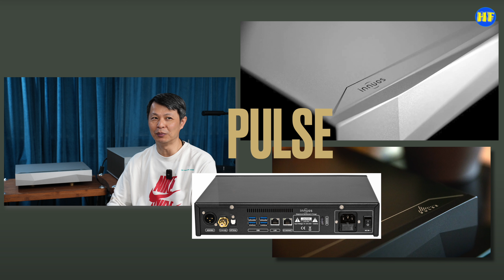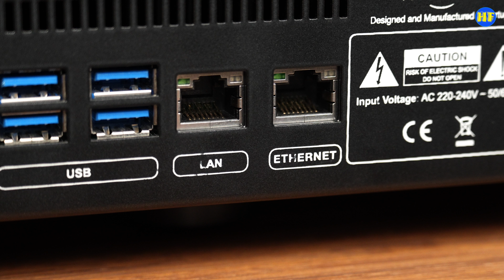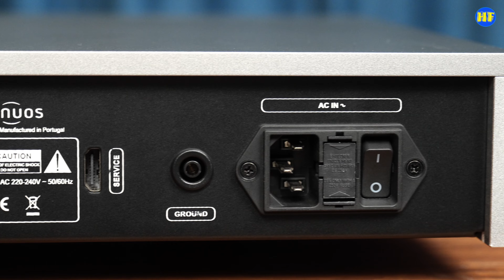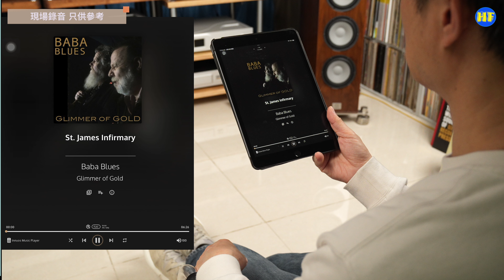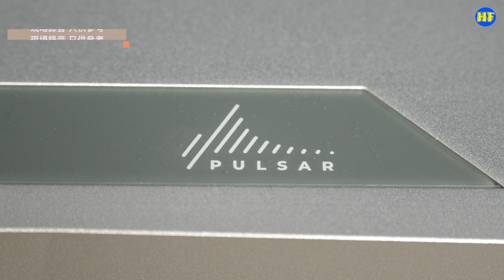【串流播放器】Innuos Pulsar 串流音樂播放轉盤，Pulse系列最頂級，最接近廠方旗艦The Statement的聲音質素。（cc subtitles)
查詢及預約試聽：
VOLENT Audio
Address: 13D Kee Shing Centre , 74-76 Kimberley Road TST Kowloon Hong Kong

售價：HK$54,800

1:28 Daniel Hope, Dance！
3:15 Celebrating John Williams, Gustavo Dudamel
6:56 Pleiades, Emil Ingmar
8:24 St. James Infirmary, Baba Blues
9:29 Bridges, Eivør
10:36 Encores by Kogan
11:32 She Moves On, Youn Sun Nah
12:25 Beethoven Symphony No. 7, Seiji Ozawa
13:36 Hope, Hugh Masekela

專業拍攝，歡迎查詢：
微訊：PtrickLee388